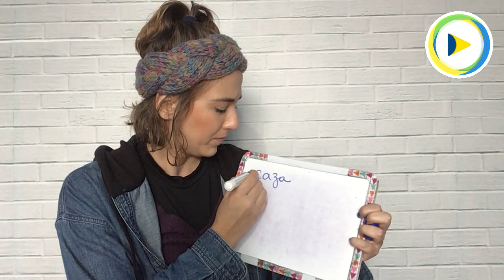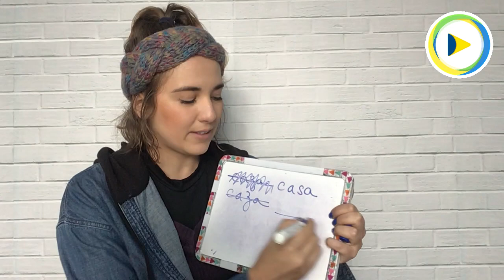DICAS FUNDAMENTAIS PARA A PARTE ESCRITA DO CELPE-BRAS | Brasileirices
📚 “Survival Portuguese with a Brazilian teacher” — faça uma aula comigo em São Paulo!